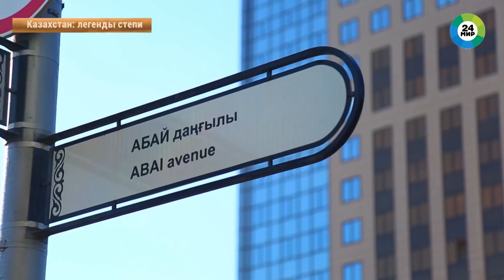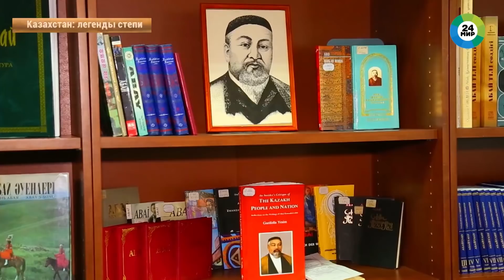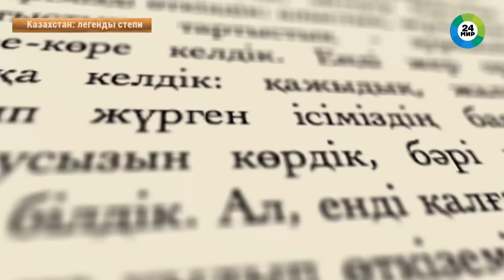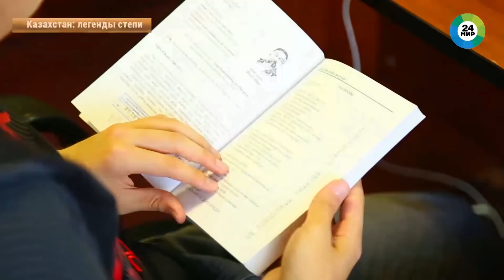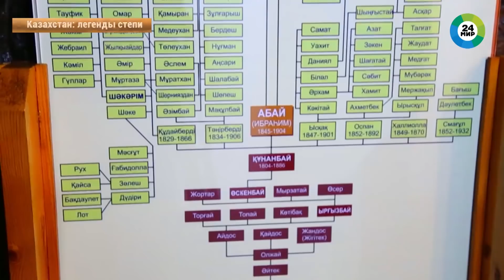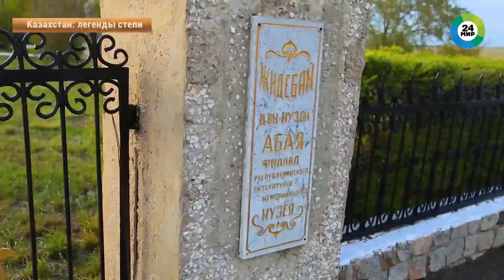Абай Кунанбаев – великий поэт / Легенды степи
Его называют основоположников казахской письменной литературы и знают далеко за пределами родной страны. Это Абай Кунанбаев, главный классик казахской литературы. Чем известен и почему так почитаем этот казахский философ и поэт? Узнаете прямо сейчас